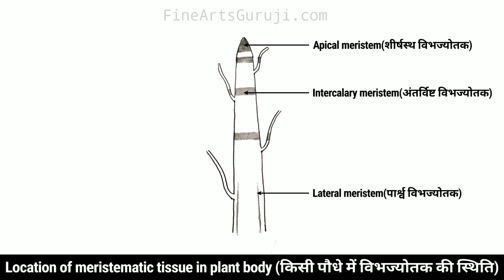How to draw Location of meristematic tissue in plant body !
Location of meristematic tissue in plant body,किसी पौधे में विभज्योतक की स्थिति permanent tissues in plants class 9 meristematic tissue diagram meristematic tissues in plants class 9 meristematic tissue model non dividing tissues promeristem permanent tissues class 11

Location of meristematic tissue in plant body,किसी पौधे में विभज्योतक की स्थिति,How to draw Location of meristematic tissue in plant body,How to draw plant cell,How to draw animal cell,Class 9 diagram,Plant cell by fine arts Guruji,Animal cell by fine arts Guruji,Easy Way,Step by step,For beginners,Fine arts Guruji